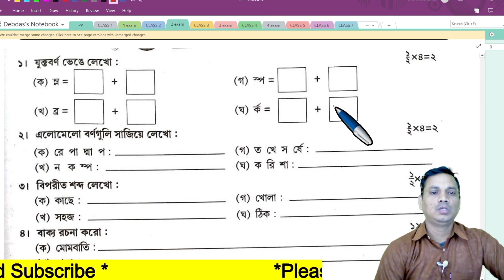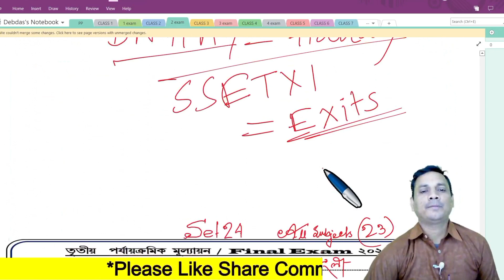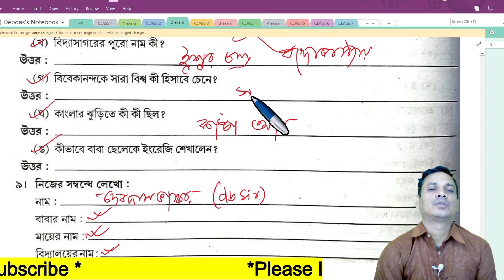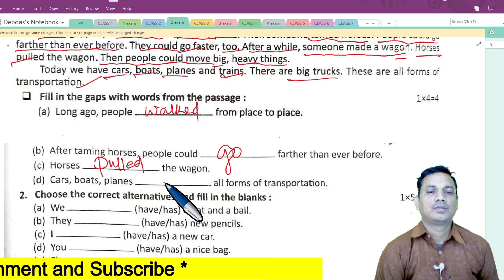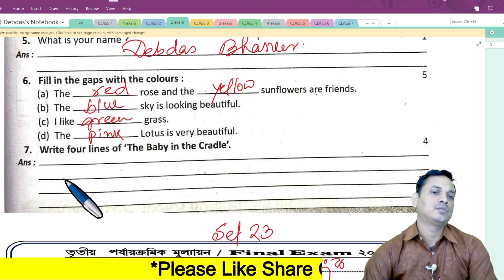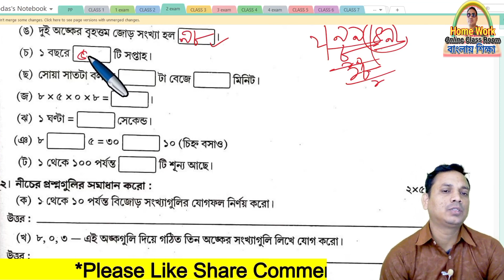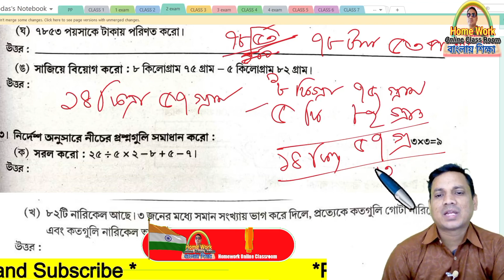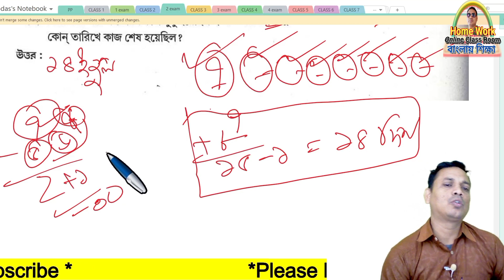Class 2 3rd Evaluation । Class 2 Final Exam Preparation Questions Answer Set 24 । All Subjects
✅ In this video :Class 2 3rd Evaluation । Class 2 Final Exam Preparation Question Answer । Set 24 All Subjects
✔️ Class: 2
✔️ Subject: Class 2 3rd Evaluation । Class 2 Final Exam Preparation Questions Answer Set 24 । All Subjects
✔️  Book Name : Class 2 3rd Evaluation । Class 2 Final Exam Preparation Questions Answer Set 24 । All Subjects
✔️ Chapter:  Class 2 3rd Evaluation । Class 2 Final Exam Preparation Questions Answer Set 24 । All Subjects
✔️ Topic Name: Class 2 3rd Evaluation । Class 2 Final Exam Preparation Questions Answer Set 24 । All Subjects
✔️ Topics Covered in This Video: Introduction - Class 2 3rd Evaluation । Class 2 Final Exam Preparation Questions Answer Set 24 । All Subjects
✔️📚👉 Important
✔️📚👉  Previous Video :
✔️📚👉  Next Video:

Thanking you
 Debdas Bhaskar
 Assistant Teacher
24, No Banshabati Topshil Primary school
➡️ Your Quaries:
debdasbhaskar
homeworkonlineclassroom
tuition free
class
class 1
class 2
✔️📚👉 class 3
class 4
activity task
daily class
model activity
primary